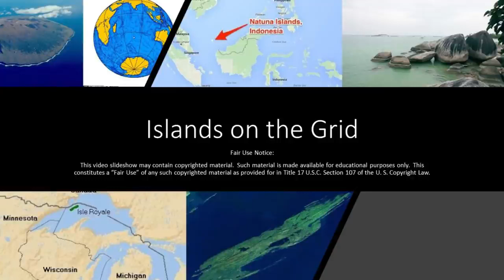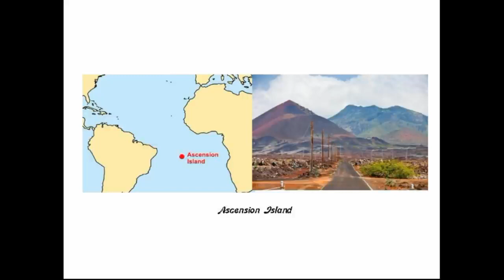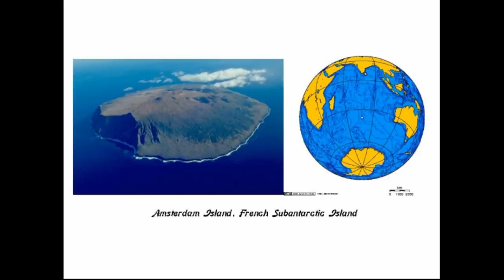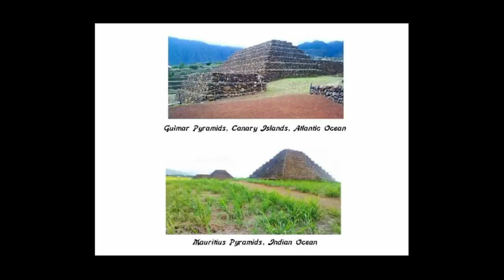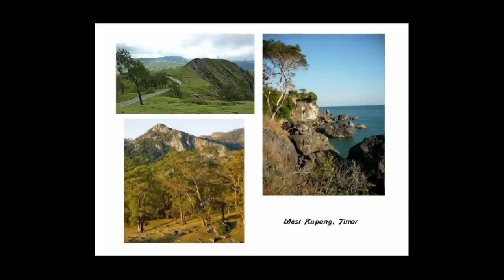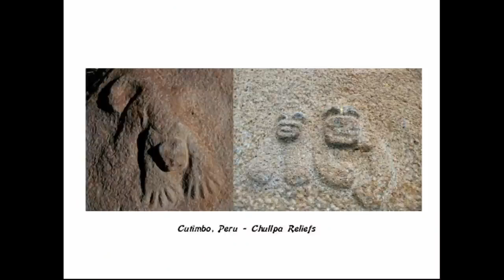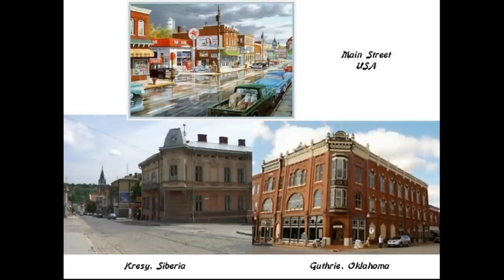Islands on the Grid - Michelle Gibson mirrored